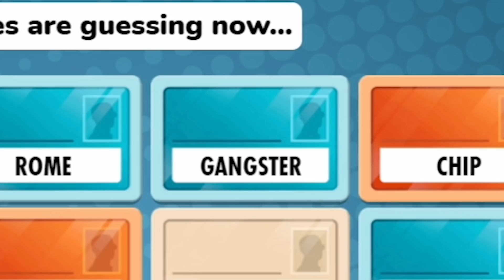We Tried To Play A New Game, But Nogla Ruined Everything